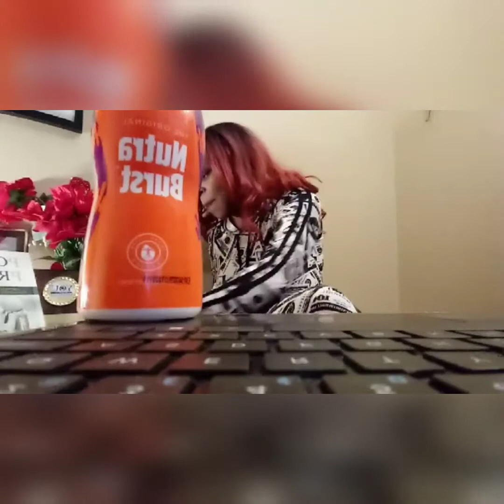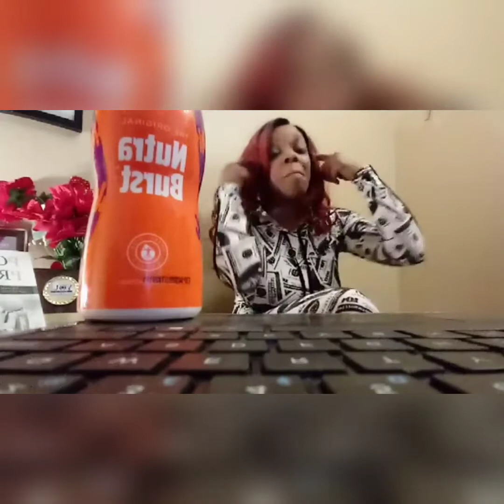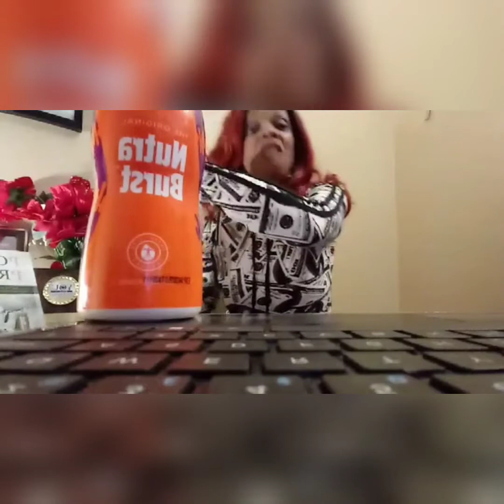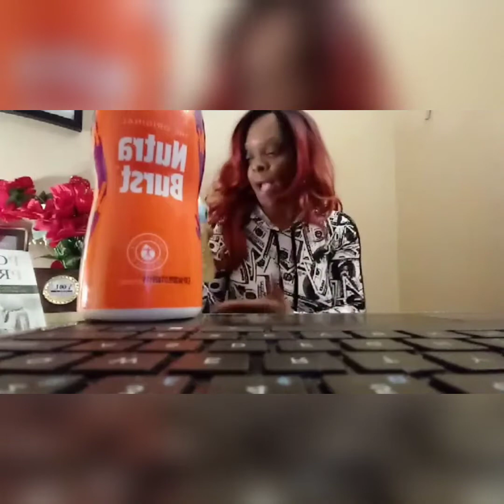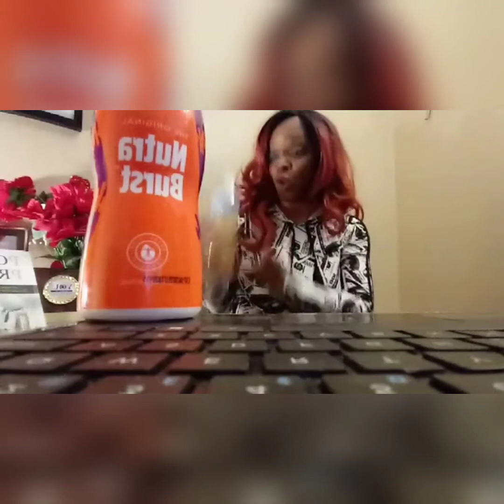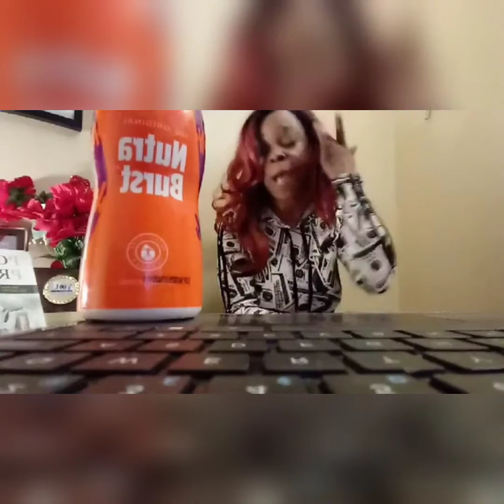Get In The Health & Wellness Biz Wave with Takiyah Diamond TLC